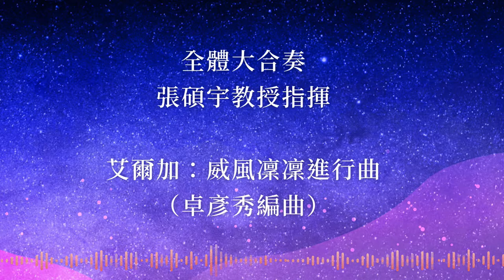【 大人の音樂會OP.2 】 全體大合奏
全體大合奏（張碩宇教授指揮）
艾爾加：威風凜凜進行曲（卓彥秀編曲）